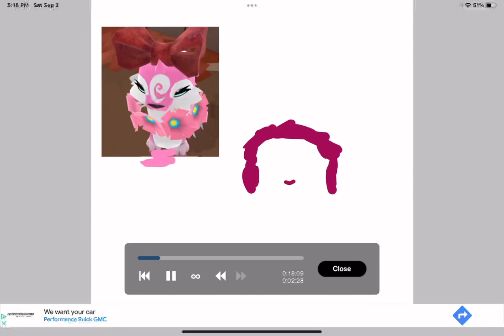Drawing my new pfp on ibis!